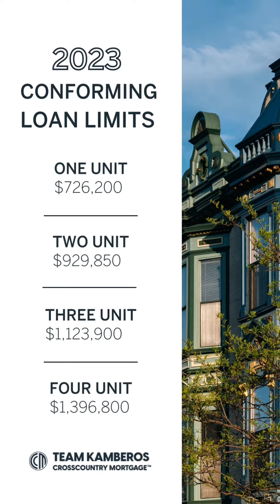Cadey Curated: 2023 Mortgage Outlook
On this week's Cadey Curated, Cadey talks with lender George Kamberos of Cross Country Mortgage about the year ahead. In 2023, borrowers can look forward to higher limits for conforming conventional and FHA loans.

Check back every Friday for a new Cadey Curated: our exclusive video series featuring our property listings and the latest trends in luxury living, design, development, Chicago happenings, recommendations and more.

Planning to buy a home next year or have questions about the lending process? Reach out:
George Kamberos
SVP of Mortgage Lending | Cross Country Mortgage